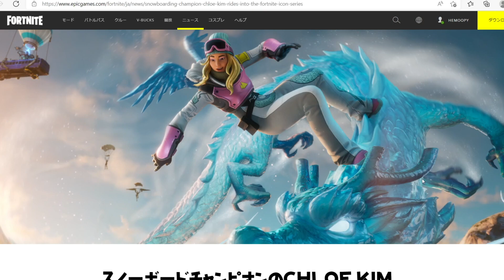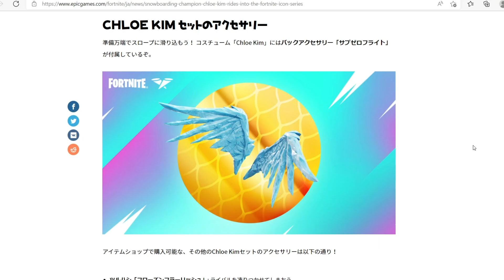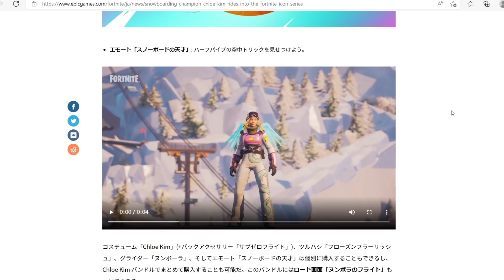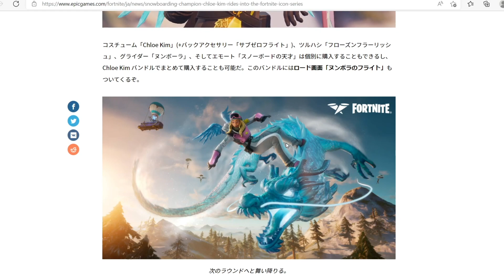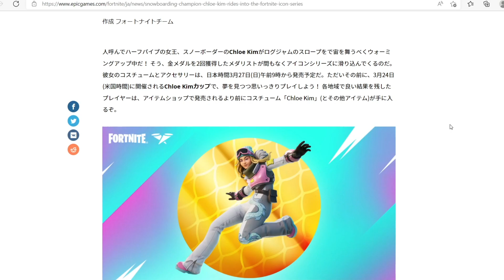無料入手方法の紹介有り！スノーボードチャンピオンとコラボ！CHLOE KIM選手登場！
➳クリエイターサポート
HEMCH